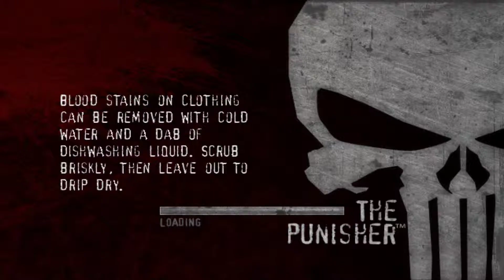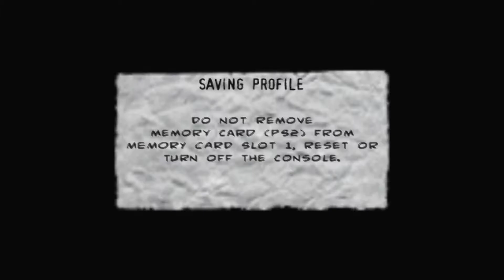Punisher On PCSX2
I'M HAVING SO MUCH FUN!